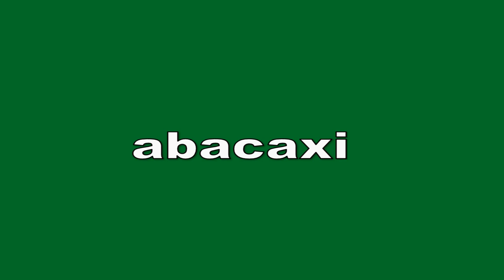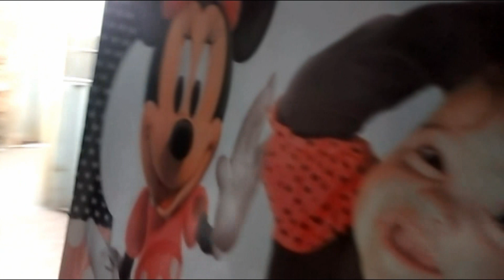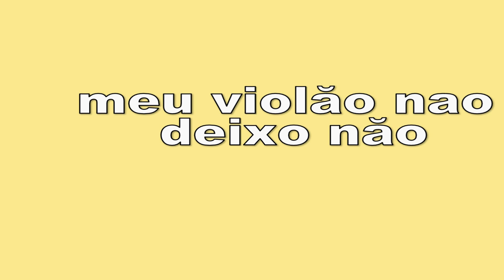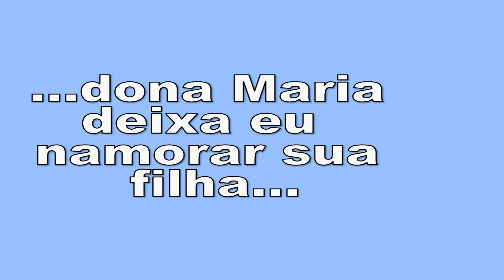Daniele Falcão Goulart - 3 anos - clipe telão - 2018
Fotos de celular - Mamãe: Daniela - pai: Luciano...